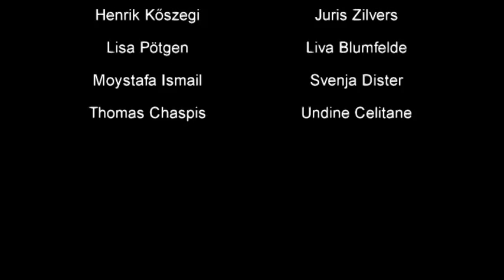Let's go to the European Greenway Board game.mpg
European Greenway, Ormánság Greenway, Eco tourism, Kémes Mill